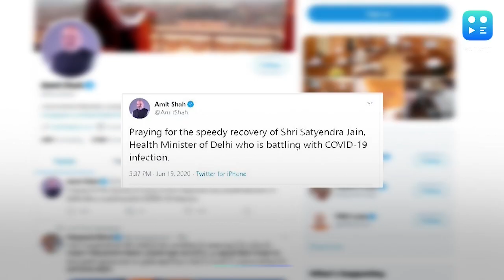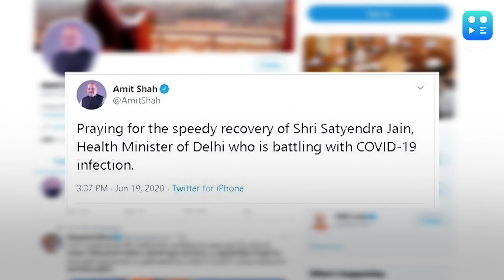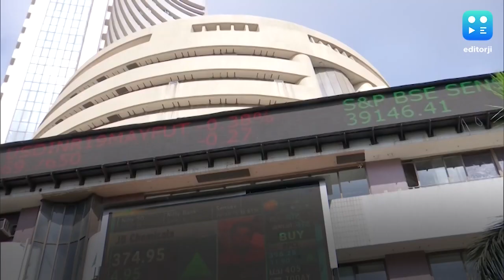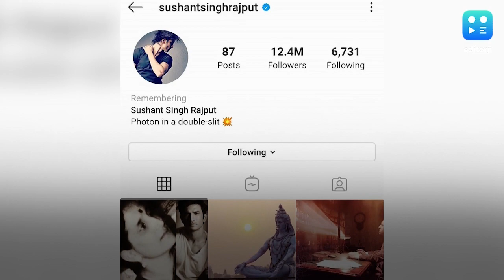EJ Espresso: All you need to know at the start of the day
Dragon dares, claims whole of Galwan Valley after PM's claim that China didn't intrude. Delhi's Covid count crosses 50,000-mark after the record spike. And WHO warns that the world is in dangerous phase of the Covid pandemic. All the latest news and updates packed for you in this editorji playlist